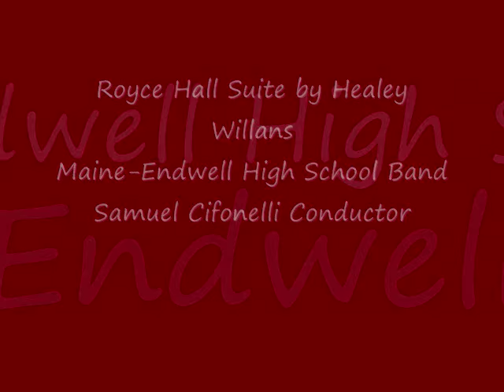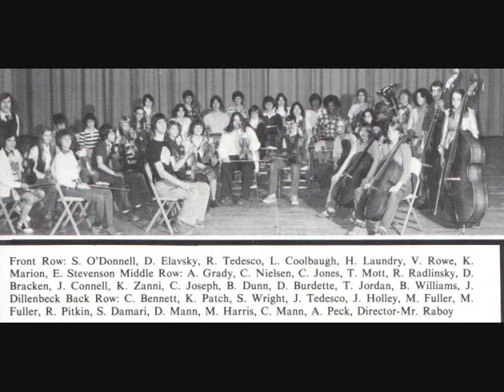Royce Hall Suite Healey Willan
Royce Hall Suite by Healey Willan
Maine-Endwell High School Band
Samuel Cifonelli Conductor